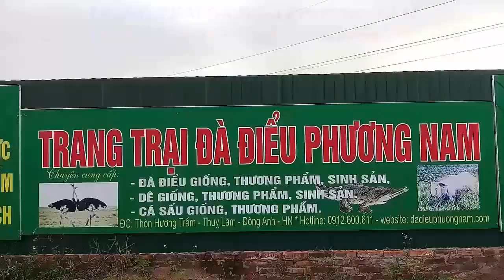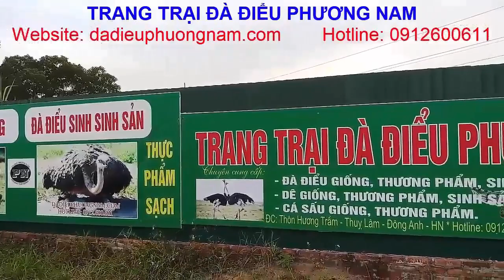Chia Sẻ Kinh Nghiệm Nuôi Đà Điểu, PHUONG NAM TV, Trang Trại Đà Điểu Phương Nam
TRANG TRẠI ĐÀ ĐIỂU PHƯƠNG NAM Địa chỉ: thôn Hương Trầm, xã Thụy Lâm, huyện Đông Anh, thành phố Hà Nội. Chuyên: cung cấp Đà Điểu giống, tư vấn, chuyển giao kỹ thuật, thu mua Đà Điểu thương phẩm. Bán buôn, bán lẻ thịt, trứng, giò Đà Điểu. Đầu tư tài chính hỗ trợ khởi nghiệp
Đà Điểu có tên tiếng anh là Ostrich, tên khoa học là Struthio camelus, nguồn gốc từ Châu Phi. Đà Điểu trưởng thành 10~12 tháng tuổi có trọng lượng trung bình 100kg trở lên, con lớn nhất có thể đạt 160kg. Thịt Đà Điểu là loại thịt đỏ, thớ thịt to, không có mùi hôi, có mùi thơm nhẹ, ăn mềm, ngọt, và rất ngon, hàm lượng Protein cao trong khi lượng Choleterol rất thấp. nên đặc biệt tốt cho sức khỏe. Thế giới đã công nhận rằng: “thịt Đà Điểu là thực phẩm của thế kỷ 21”. Giá trị về kinh tế của một con Đà Điểu rất cao bởi Thịt, Da, Lông, Trứng của Đà Điểu đều rất có giá trị cao trong ngành thực phẩm, thời trang, y tế, thủ công mỹ nghệ.
Khi đầu tư vào lĩnh vực kinh doanh Đà Điểu quý vị và các bạn phải lắm vững quy trình kỹ thuật nuôi Đà Điểu…Tất cả các quy trình này PHUONG NAM TV, Trang Trại Đà Điểu Phương Nam đã có những video hướng dẫn cụ thể. Các bạn nhớ theo dõi kỹ các video qua đường link ở phía dưới nhé.